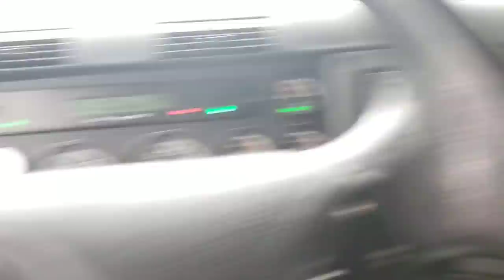Vlogging EP. 8 - Hello Brooklyn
KayBee maneuvers thru brooklyn and has to get loaded in an unusual way. Driving in NYC never is a breeze. Having patience and skill will allow you to make it thru without any incidences.